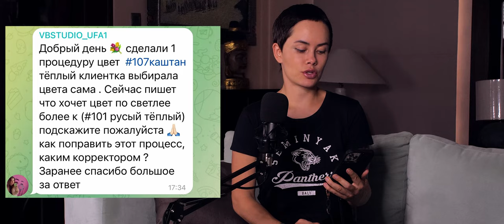Белила или нюд? Чем высветлить губные оттенки.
Таймлайны:
00:00 - анонс
01:30 - можно ли делать напыление сразу после корректора?
03:24 - белила или нюд. Чем лучше приглушать яркость губных пигментов?
07:20 - «пушистые» головки брови
08:38 - использовать ли анестезию, если на фоне приема препаратов клиенту запрещён ледокаин?
11:08 - в каком случае после заживления пигмент становится ярче.
13:27 - заглубления на брови
15:15 - клиент на коррекции хочет цвет светлее, чем на первичной процедуре
18:16 - причины большого расхода пигмента на процедуру
19:48 - разбор волосков на латексе